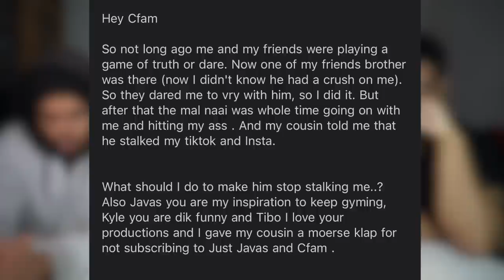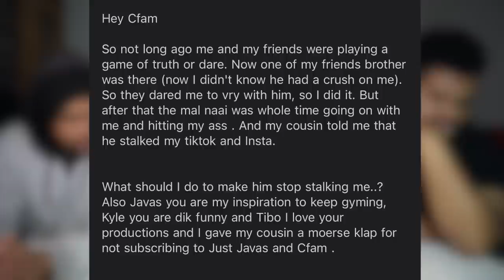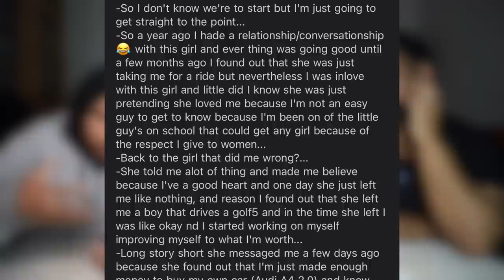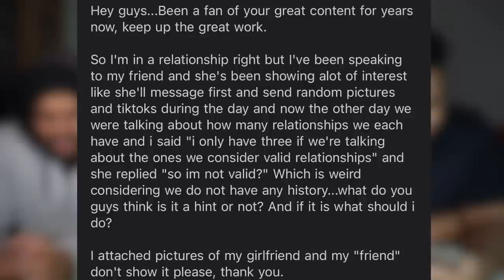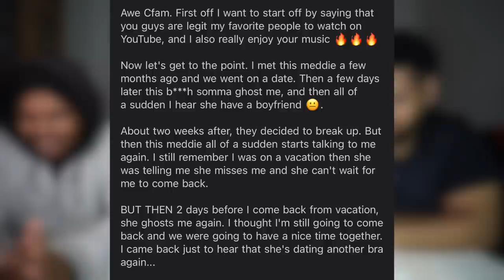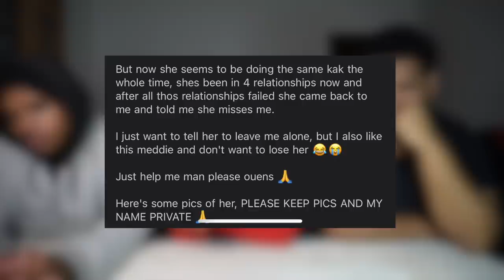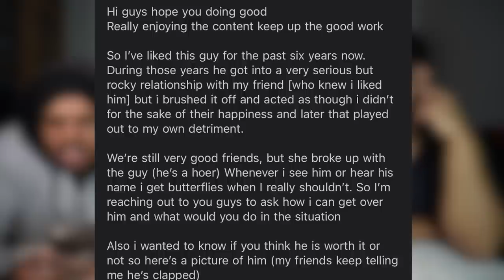we STUTTERED SO MUCH in this episode (lmao)